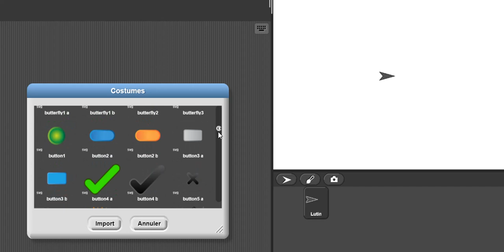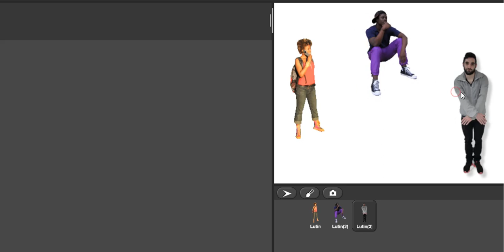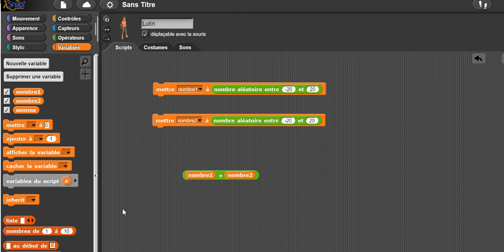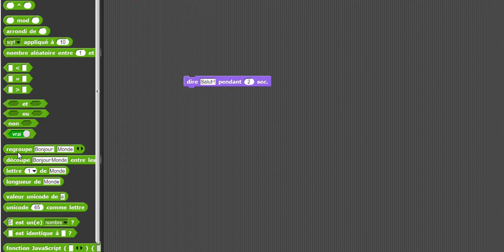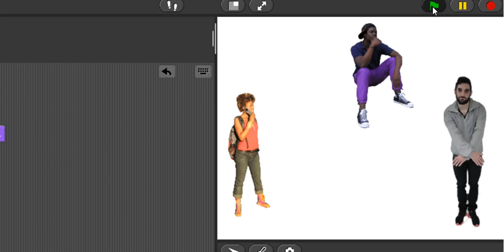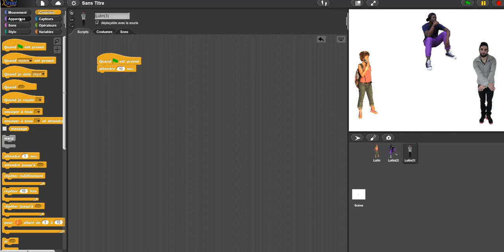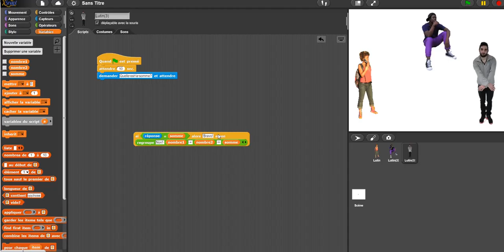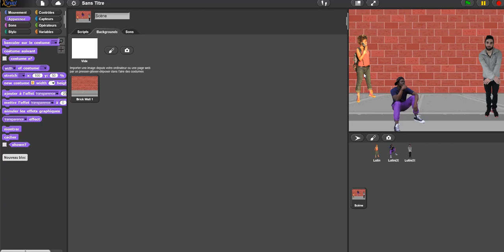Auto formation Snap 5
Créer un programme avec une fonction conditionnelle avec le logiciel Snap!